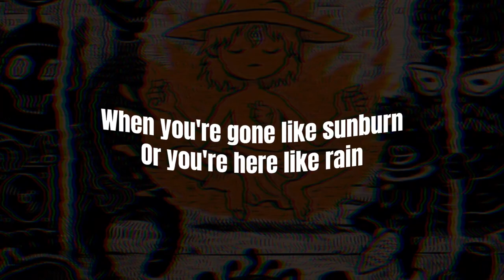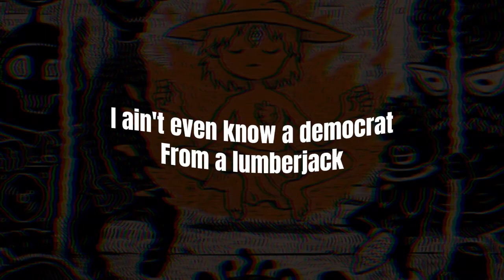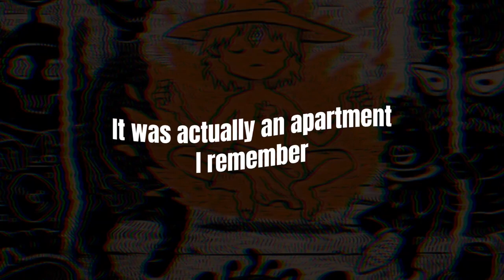Dark - Dominic Fike (Lyrics)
╰─➛✎﹏ | 𝘄𝗲𝗹𝗰𝗼𝗺𝗲 𝘁𝗼 𝘁𝗵𝗲 𝗲𝘀𝗰𝗮𝗽𝗶𝘀𝗺... enjoy ༘ ⸙｡˚
1:45 ───ㅇ 2:56
𝘷𝘰𝘭𝘶𝘮𝘦 : ▮▮▮▮▮▮▯▯▯
ﾐ 𝘵𝘢𝘣𝘭𝘦 𝘰𝘧 𝘤𝘰𝘯𝘵𝘦𝘯𝘵
┊i. 𝒊𝒏𝒇𝒐
┊ii. 𝒔𝒑𝒆𝒄𝒊𝒂𝒍 𝒕𝒉𝒂𝒏𝒌𝒔
┊iii. 𝒄𝒓𝒆𝒅𝒊𝒕𝒔
┊v. 𝒇𝒂𝒒
┊vi. 𝒕𝒂𝒈𝒔

₍₍...₎₎ ꒰ ❛ 𝒊𝒏𝒇𝒐 ❜ ꒱꒰ ❁ུ۪۪ ꒱˚ ༘✶ ⋆｡˚𓆟
𝘎𝘰𝘰𝘥 𝘮𝘰𝘳𝘯𝘪𝘯𝘨, 𝘴𝘪𝘮𝘶𝘭𝘢𝘵𝘪𝘰𝘯 𝘧𝘢𝘳𝘮𝘦𝘳𝘴! 𝘛𝘩𝘪𝘴 𝘪𝘴 𝘵𝘩𝘦 𝘦𝘴𝘤𝘢𝘱𝘪𝘴𝘮 𝘬𝘦𝘦𝘱𝘪𝘯𝘨 𝘺𝘰𝘶 𝘸𝘢𝘳𝘮 𝘰𝘯 𝘵𝘩𝘦 𝘙𝘪𝘣𝘣𝘰𝘯 𝘢𝘯𝘥 𝘤𝘰𝘰𝘭 𝘪𝘯 𝘺𝘰𝘶𝘳 𝘩𝘦𝘢𝘳𝘵. Here's a little melody by Dominic Fike with his classic hit "Dark".

₍₍...₎₎ ꒰ ❛ 𝒔𝒑𝒆𝒄𝒊𝒂𝒍 𝒕𝒉𝒂𝒏𝒌𝒔 ❜ ꒱꒰ ❁ུ۪۪ ꒱˚ ༘✶ ⋆｡˚𓆟
𝘛𝘩𝘢𝘯𝘬 𝘺𝘰𝘶 𝘴𝘰 𝘮𝘶𝘤𝘩, 𝘰𝘩, 𝘨𝘳𝘦𝘢𝘵 𝘥𝘦𝘯𝘪𝘻𝘦𝘯𝘴 𝘰𝘧 𝘵𝘩𝘦 𝘮𝘶𝘭𝘵𝘪𝘷𝘦𝘳𝘴𝘦, 𝘧𝘰𝘳 𝘸𝘢𝘵𝘤𝘩𝘪𝘯𝘨 𝘵𝘩𝘦 𝘦𝘴𝘤𝘢𝘱𝘪𝘴𝘮.
𝙔𝙤𝙪'𝙧𝙚 𝙩𝙝𝙚 𝙧𝙚𝙖𝙨𝙤𝙣 𝙄 𝙬𝙖𝙠𝙚 𝙪𝙥 𝙞𝙣 𝙩𝙝𝙚 𝙢𝙤𝙧𝙣𝙞𝙣𝙜 𝙬𝙞𝙩𝙝 𝙖 𝙨𝙢𝙞𝙡𝙚 𝙤𝙣 𝙢𝙮 𝙛𝙖𝙘𝙚, 𝙨𝙤 𝙠𝙚𝙚𝙥 𝙬𝙖𝙩𝙘𝙝𝙞𝙣𝙜, 𝙖𝙣𝙙 𝙄'𝙡𝙡 𝙨𝙚𝙚 𝙮𝙤𝙪 𝙞𝙣 𝙮𝙤𝙪𝙧 𝙙𝙧𝙚𝙖𝙢𝙨 :)

₍₍...₎₎ ꒰ ❛ 𝒄𝒓𝒆𝒅𝒊𝒕𝒔 ❜ ꒱꒰ ❁ུ۪۪ ꒱˚ ༘✶ ⋆｡˚𓆟
If anybody has the artist's name, please let me know!

₍₍...₎₎ ꒰ ❛ 𝒇𝒂𝒒 ❜ ꒱꒰ ❁ུ۪۪ ꒱˚ ༘✶ ⋆｡˚𓆟
↳ 𝗾 :: 𝘥𝘰 𝘺𝘰𝘶 𝘢𝘤𝘤𝘦𝘱𝘵 𝘳𝘦𝘲𝘶𝘦𝘴𝘵𝘴?
𝗮 :: Sure!

₍₍...₎₎ ꒰ ❛ 𝒕𝒂𝒈𝒔 ❜ ꒱꒰ ❁ུ۪۪ ꒱˚ ༘✶ ⋆｡˚𓆟
The Midnight Gospel references